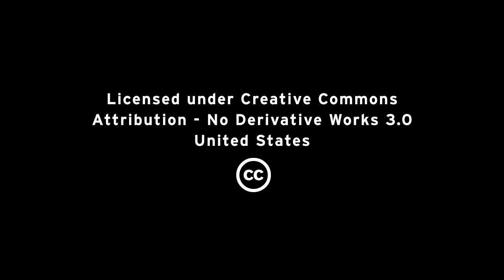Engineering VP talks RHEL 6 features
Key features, themes, and objectives of Red Hat Enterprise Linux 6, in a talk delivered by Engineering Vice President Tim Burke. Find out what's new, what's improved, and what is most important in the newest release of the Red Hat operating system.